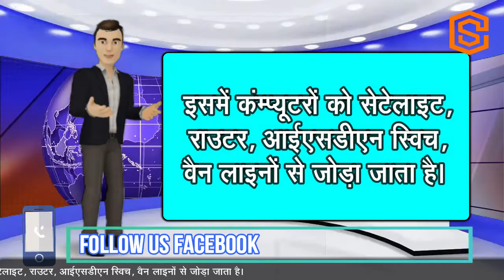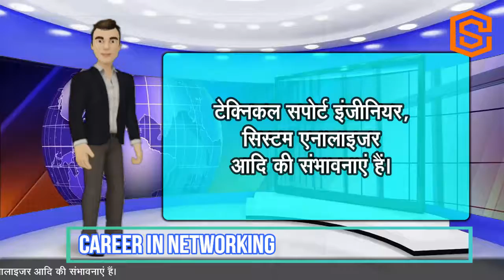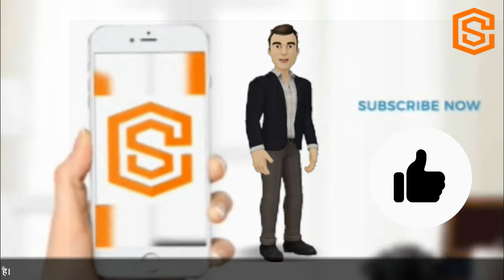कंप्यूटर हार्डवेयर में बनाएं करियर | Career Opportunity in Computer Networking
बड़े व छोटे संस्थानों में कंप्यूटर नेटवर्किंग आज कामकाज का आधार बन चुकी है। खास बात यह है कि विज्ञान से इतर विषयों में शिक्षा प्राप्त कर चुके व्यक्ति भी कंम्प्यूटर नेटवर्किंग के फील्ड में निपुणता प्राप्त कर सकते हैं। ऐसे कई विद्यार्थी हैं जो किसी कारण 12वीं के बाद आगे की पढ़ाई करने में सक्षम नहीं हैं। ऐसे युवा कई प्रोफोशनल्स कोर्स करना चाहते हैं। जिन्हें पूरा करने के बाद उन्हें ठीक ठाक नौकरी मिल जाए उनके लिए आई टी युग में ऐसे कई कोर्स उपलब्ध हैं, उनमें से एक है कम्प्यूटर नेटवर्किंग । नेटवर्किंग के तहत एक कम्प्यूटर को उसी जगह या अन्य शहर या देश में स्थित कंम्प्यूटरों से जोड़ा जाता है। ताकि उनके डेटा आपस में शेयर किये जा सकें। नेटवर्किंग का काम मुख्यतः तीन तरह से किया जाता है। लैन यानि लोकल एरिया नेटवर्क, मैन यानि मैट्रिपॉलिटन एरिया नेटवर्क, और वैन यानि वाइड एरिया नेटवर्क के माध्यम से।
क्या है नेटवर्किंग
नेटवर्किंग शब्द नेट यानि जाल से बना है जिसका अर्थ है दो से अधिक चीजों को आपस में जोड़ना। कंम्प्यूटरों के संदर्भ में नेटवर्किंग का मतलब है दो या दो से अधिक कंम्प्यूटरों को एक कंपनी, एक शहर, एक देश के विभिन्न स्थानों पर आपस में जोडना व उनके संस्थानों को एक्सेस करना तथा विश्व के किसी भी कोने में स्थित कंम्प्यूटरां को आपस में जोड़ना । इंटरनेट मोबाइल कम्युनिकेशन, सेटेलाइट कम्यूनिकेशन नेटवर्किंग का ही नतीजा है। कंम्प्यूटर नेटवर्किंग को निम्न भागों में बाँटा जा सकता है-
लोकल एरिया नेटवर्क
यह लैन के नाम से जाना जाता है। इसमें किसी एक इमारत में रखे कंम्प्यूटरों को आपस में जोड़ा जाता है। इसके तहत जोड़े जाने वाले कंम्प्यूटरों की दूरी 100 मी0 से ज्यादा नहीं होनी चाहिए। इसका कारण यह है कि इस तरह के कंम्प्यूटर नेटवर्किंग में कंम्प्यूटर को केबल द्वारा एक से दूसरे को जोड़ा जाता है। ज्यादा दूरी होने पर डाटा लॉस होने की आशंका रहती है।
मेट्रोपॉलिटन एरिया नेटवर्किंग
इसमें वायरलेस तथा वायर दोनों तकनीकी का इस्तेमाल किया जाता है। ऐसी नेटवर्किंग में एक शहर के अलग अलग इलाकों में स्थित विभिन्न  इमारतों या कंपनियों में रखे कंम्प्यूटरों को आपस में जोड़ा जाता है। इसमें सामान्यतः ऑप्टीकल केबल, फाइबर केबल, राउटर, स्विच, इत्यादि उपकरण लगे होते हैं। आईटी रिवाफल्यूशन के इस युग में नेटवकिंग बेहद जरूरी है। कंम्प्यूटर नेटवर्किंग के मुख्य लाभ हैं रिसोर्स शेयरिंग और इन्फार्मेशन शेयरिंग। रिसोर्स शेयरिंग में किसी एक उपकरण को एक या अधिक कंम्प्यूटर से जोड़कर उसे शेयर किया जाता है। जिससे खर्च में बचत होती है। इसकी मदद से लाइव टेलिकास्ट भी किया जाता है और सूचना आदान प्रदान की जाती है।
वाइड एरिया नेटवर्क
वाइड एरिया नेटवर्क के तहत अलग-अलग शहरां या देशों में कार्यरत कंम्प्यूटर को जोड़ा जाता है। इसमें भौगोलिक दूरी कोई मायने नहीं रखती क्योंकि यह पूर्णतया वायरलेस टेक्नॉलोजी पर आधारित होता  है। इसमें कंम्प्यूटरों को सेटेलाइट, राउटर, आईएसडीएन स्विच, वैन लाइनों से जोड़ा जाता है।
स्टोरेज एरिया नेटवर्क - सैन
इसका उपयोग प्रायः बडी कंपनियों तथा इंटरनेट सर्विसेस प्रदान करने वाली कंपनियों द्वारा किया जाता है। इसके तहत सर्वर स्टोरेज डिवाइसों को अनेक सर्वरों और स्टोरेज डिवाइसों से सीधा जोडा जाता है।
प्रवेश के लिए योग्यता
कंम्प्यूटर नेटवर्किंग से संबधित अधिकांश कोर्स में प्रवेश के लिए 12वीं उत्तीर्ण होना अनिवार्य है। हालांकि इन कोर्सेज को ऊंची शिक्षा प्राप्त स्कूल शिक्षार्थी भी कर सकते हैं। अंग्रेजी भाषा की अच्छी जानकारी इस क्षेत्र के लिए अतिरिक्त योग्यता होगी। साइंस बैकग्राउंड और कंम्प्यूटर के बेसिक की अच्छी जानकारी वाले छात्रों को सुविधा होगी। साइंस बैकग्राउंड के अलावा आटर्स के भी छात्र इसे कर सकते हैं।
कौन सा कोर्स करें
नेटवर्किंग मुख्यतः दो तरह के होते हैं नेशनल और इंटरनेशनल । इंटरनेशनल कोर्स के तहत वे कोर्स आते हैं, जिनकी परीक्षा तथा सर्टिफिकेट अंतरराष्ट्रीय संस्थानों द्वारा लिये जाते हैं। इनकी विश्व में हर जगह मांग होती है। इसमें प्रमुख हैं - एमसीएसई यानी माइक्रोसाफ्ट सर्टिफाइड सिस्टम एडमिनिस्ट्रेटर, सीसीएनए यानि सिस्को सर्टिफाइड नेटवर्क असोसिएट, इसके अलावा , डिप्लोमा इन नेटवर्क टेक्नॉलोजी, डिप्लोमा इन नेटवर्क टेक्नॉलोजी, डिप्लोमा इन नेटवर्क टेक्नॉलोजी एंड डाटाबेस एडमिनिस्ट्रेशन, एडवांस डिप्लोमा इन नेटवर्क टेक्नोलोजी एंड सिक्योरिटी एक्सपर्ट, मास्टर इन नेटवर्क इंजीनियरिंग।
संभावनाएं
आज पूरे विश्व में कंम्प्यूटर्स का प्रयोग तेजी से बढ़ रहा है उसे देखते हुए कहा जा सकता है कि नेटवर्किंग इंजिनियरिंग में अपार संभावनाएं हैं। ऐसी स्थिति में आने वाले दशक में भारत में ही लाखों स्किल्ड लोगां की आवश्यकता होगी। छोटी बडी कंपनी में नेटवर्क इंजीनियर, नेटवर्क सिक्योरिटी एक्योरिटी एक्सपर्ट, नेटवर्क एडमिनिस्ट्रेटर, डेस्कटॉप सपोर्ट इंजीनियर, टीम लीडर टेक्नीकल हेड, टेक्निकल सपोर्ट इंजीनियर, सिस्टम एनालाइजर आदि की संभावनाएं हैं।
स्वरोजगार
निकट भविष्य में टीमी तरह घर घर में कंम्प्यूटर होंगे । जिस रफ्तार से कंम्प्यूटरों की संख्या बढ़ रही है और हर क्षेत्र का कंम्प्यूटरीकरण हो रहा है। उसे देखते हुए सहज ही अनुमान लगाया जा सकता है कि आने वाले समय में इस क्षेत्र में क्या मांग रहेगी। कंम्प्यूटर को ठीक करने , सर्विसिंग करने, असेम्बलिंग करने का अपना कारोबार कर सकते हैं। शुरूआत में बैंक से लोन लेकर भी आप अपना कारोबार शुरू कर सकते हैं।
वेतन
काम के अनुसार तनख्वाह 15 से 40 हजार रूपये प्रतिमाह तक पहुँच सकती है।